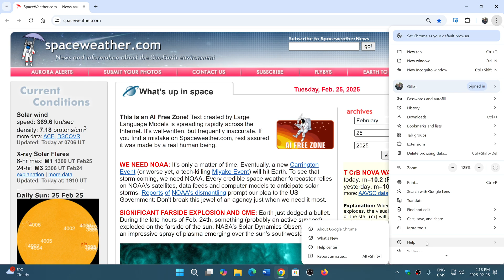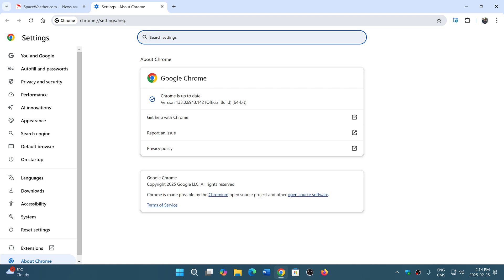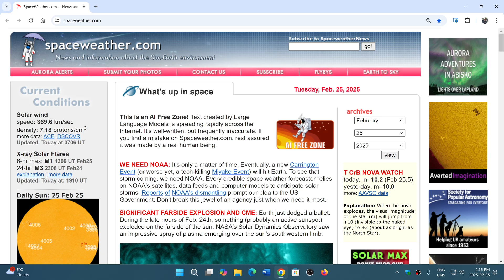Google Chrome Weekly security update has arrived but shows same 3 security fixes as last week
Not sure if the blog information are correct, as it shows same as last week